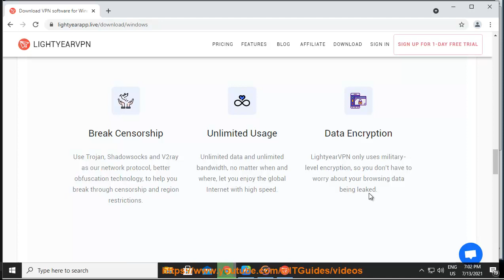Does LightyearVPN work in China?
Find out whether LightyearVPN works in China or not. Hit & get started w/ LightyearVPN later.